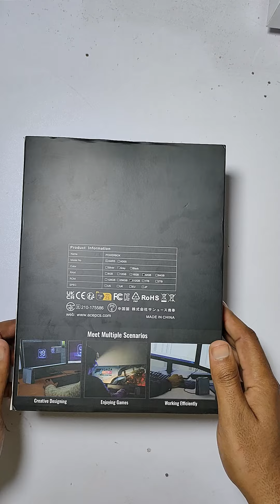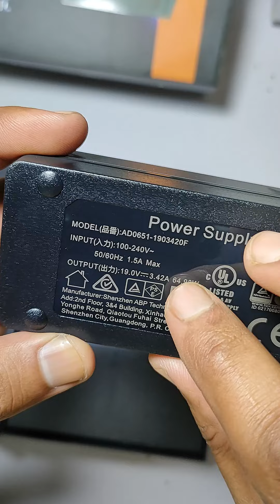ACEFAST Mini Gaming PC Unboxing